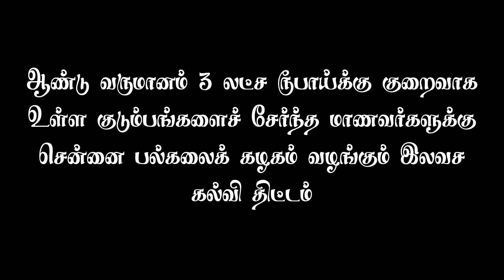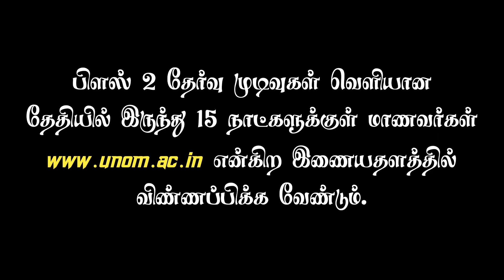சற்று முன் : இலவச கல்வி திட்டம் | சென்னை பல்கலைக்கழகம் அதிரடி அறிவிப்பு | எப்படி விண்ணப்பிக்கலாம் ?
சற்று முன் : இலவச கல்வி திட்டம் | சென்னை பல்கலைக்கழகம் அதிரடி அறிவிப்பு | எப்படி விண்ணப்பிக்கலாம் ? | Seithi Makka

10th Public Exam Paper Correction New Updates
10th Public Exam Paper Valuation Updates 10th Public Exam Paper Revaluation Updates
10th Public Exam Paper Additional Marks Updates
11th Public Exam Paper Correction New Updates
11th Public Exam Paper Valuation Updates
11th Public Exam Paper Revaluation Updates
11th Public Exam Paper Additional Marks Updates
12th Public Exam Paper Correction New Updates.
12th Public Exam Paper Valuation Updates
12th Public Exam Paper Revaluation Updates
12th Public Exam Paper Additional Marks Updates

How To Apply Free Education?
How To Apply Chennai University Free Education